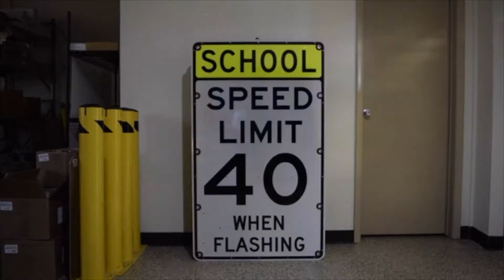TS40 Flashing LED Edge Lit School Speed Limit Sign (S5-1)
The TS40 conforms to the specifications of the Federal Highway Administration (FHWA) set forth in the Manual on Uniform Traffic Control Devices (MUTCD). Using the latest advances in LED technology, the TS40 employs a set of synchronized high-intensity LEDs to extend the range of visibility of the sign during the day or night. Furthermore, the LEDs are flashed, which increases driver awareness of the sign.